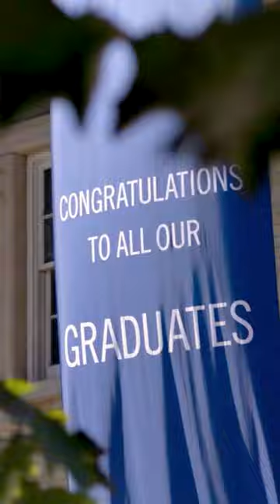Congratulations, Class of 2023!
The University of Toronto’s Class of 2023 is celebrated in this video narrated by U of T President Meric Gertler.

Family, friends and guests will gather at Convocation Hall to cheer on more than 12,700 graduating students who are expected to cross the stage and receive their diplomas during 32 ceremonies held between June 1 and 22.